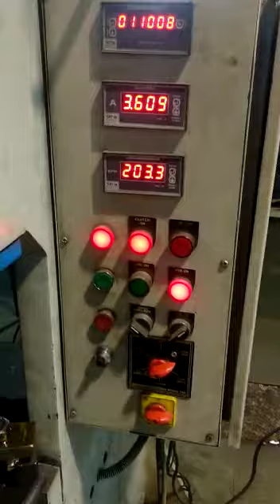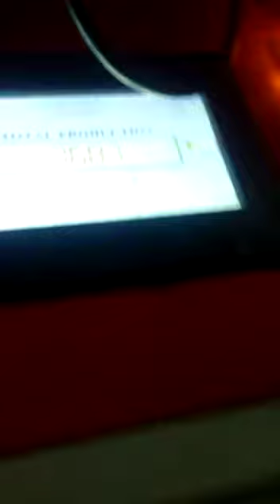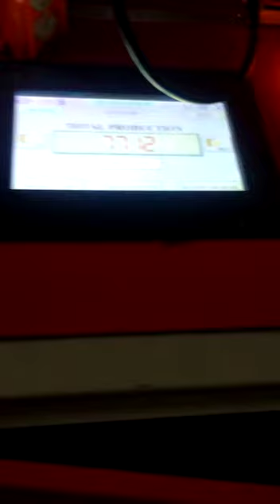Surgical Blade Automation Line - Shubhampress Automation Private Limited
We are Also manufacturer
PNEUMATIC AIR FEEDER,
Industrial Pneumatic Feeders,
Medium Duty Pneumatic Feeders,
Heavy Duty Pneumatic Feeder,
STRAIGHTENERS,
MOTORISED STRAIGHTENER,
DECOILER CUM STRAIGHTENER CRADLE,
S LOOP TYPE STRAIGHTENER,
GO TYPE DECOILER CUM STRAIGHTENER,
GOS TYPE DECOILER CUM STRAIGHTENER,
2 IN 1 DECOILER CUM STRAIGHTENER,
3 IN 1 SERVO FEEDER CUM STRAIGHTENER CUM UNCOILER,
DECOILER,
Decoilers,
Motorised Double Side Decoiler,
Double side Non Motorized Decoiler,
Horizontal Decoiler,
Bevel Gear Type Motorised Decoiler,
Bevel Gear Type Non-Motorised Decoiler,
Hydraulic Decoiler,
Cone Type Decoiler,
NC SERVO ROLL FEEDER,
MECHANICAL GRIPPER FEEDER,
HIGH SPEED GEAR CHANGE FEEDERS,
MECHANICAL SHEARING MACHINE,
Mechanical Over Crank Shearing Machine,
Mechanical Under Crank Shearing Machine,
ZIG ZAG NC SERVO ROLL FEEDER,
MTC-SERIES WITH COIL LOADING CAR,
COIL HANDLING HYDRAULICS LIFTER MACHINE,
CUT TO LENGTH LINE,
COIL CRADLE,
HIGH SPEED NC SERVO FEEDER NEW TECHNOLOGY,
COIL RECOILER And DECOILER,
SCISSOR LIFTER,
SLITTING LINE MACHINE,

Mr. Ram Singh (Director)

Shubhampress Automation Private Limited
B-92, Sector-10,